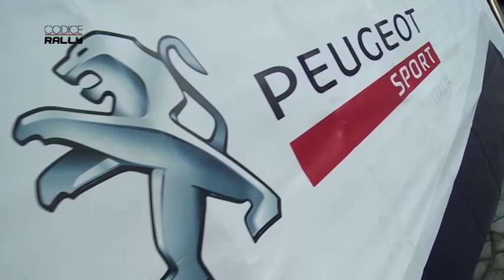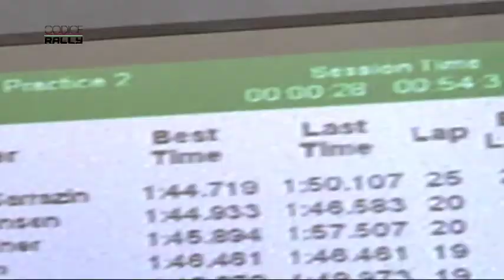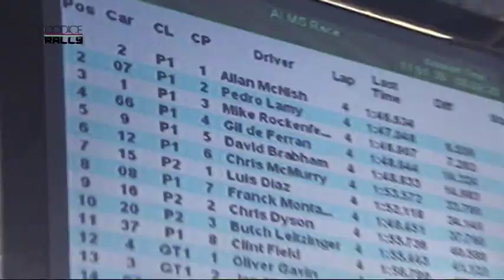Puntata n°14 (blocco 1)